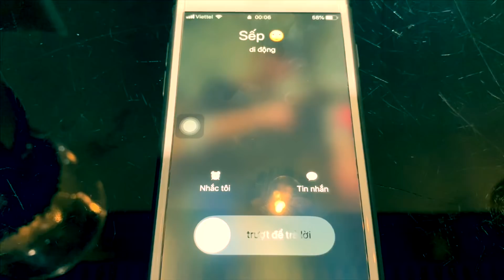Hãy Trao Cho Anh -PARODY |Phiên Bản Cafein Ám Ảnh Cực Độ